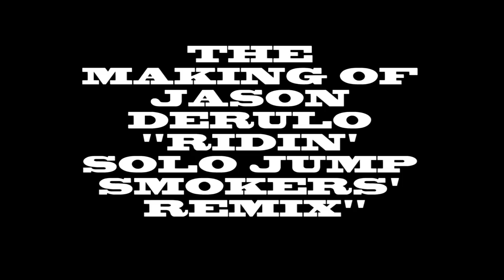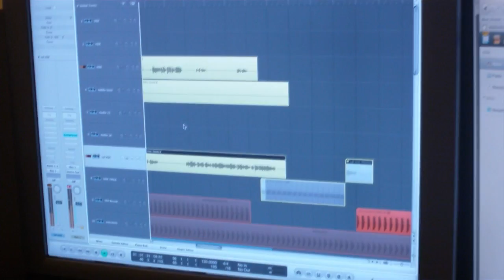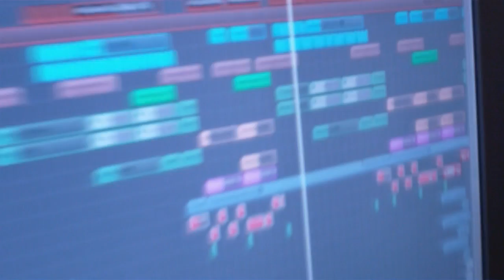Making of Jump Smokers VS Jason Derulo.mp4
Check out behind the scenes of the Jump Smokers remixing Jason Derulo's "Ridin' Solo"